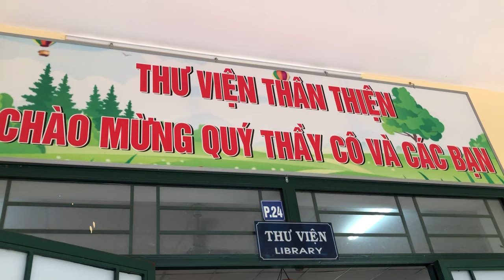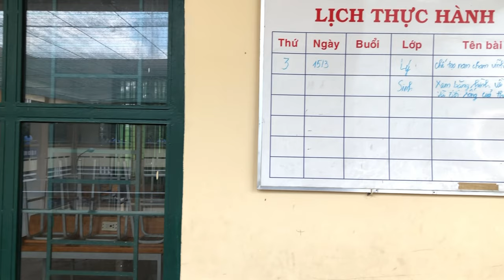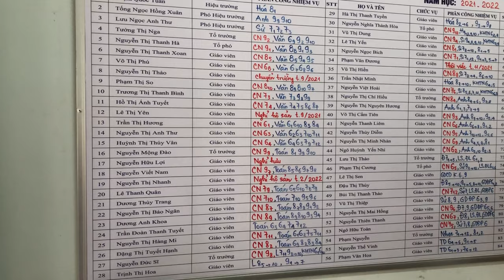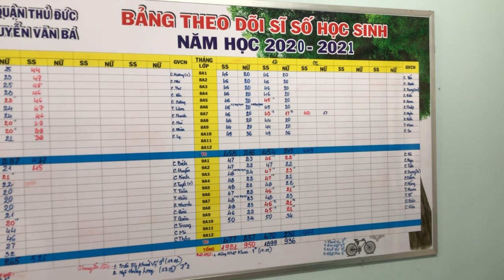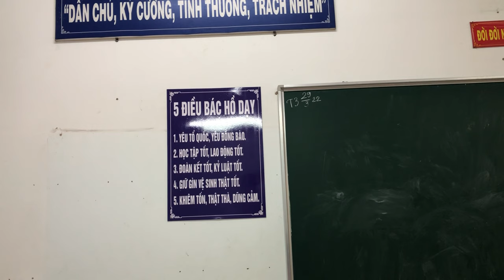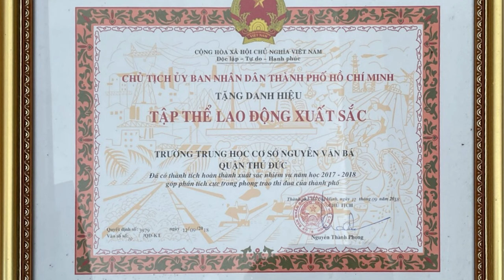Giới thiệu trường THCS Nguyễn Văn Bá